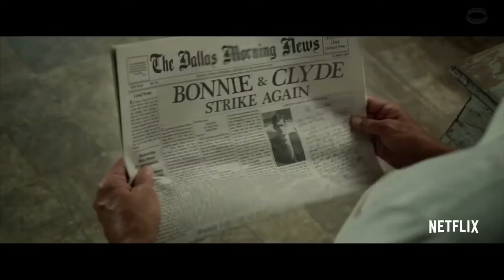В погоне за Бонни и Клайдом — Русский трейлер 2019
В погоне за Бонни и Клайдом 2019 русский трейлер
В 1930-е годы техасский рейнджер Фрэнк Хеймер получает задание поймать и обезвредить двух опасных грабителей банков. Вместе с напарником Мэнни Голтом он возглавляет охоту за парочкой молодых неуловимых преступников, которых зовут Бонни и Клайд.